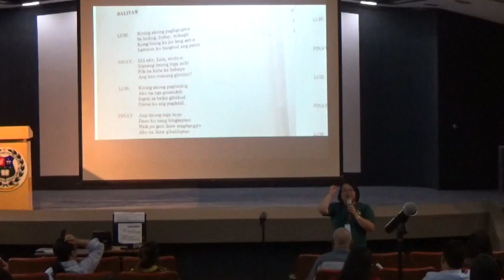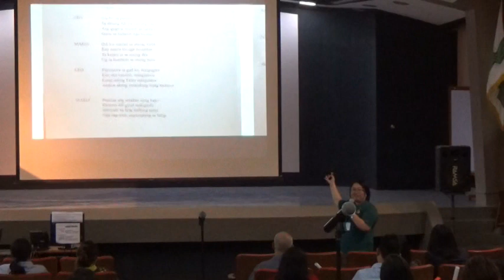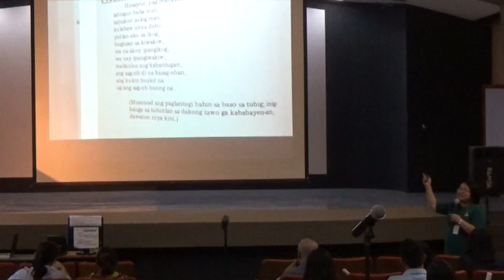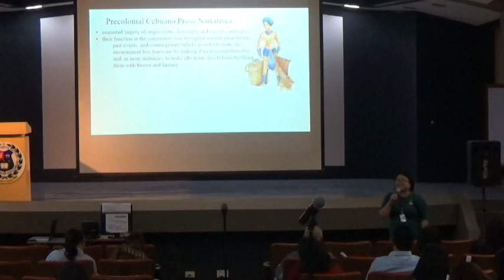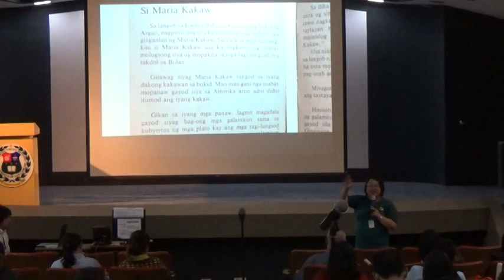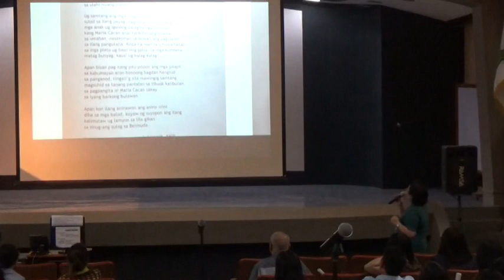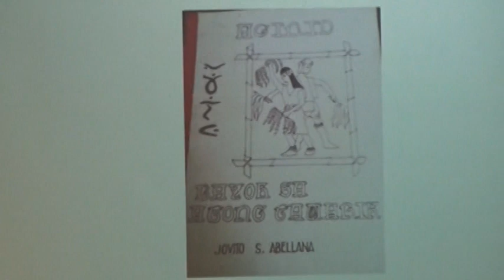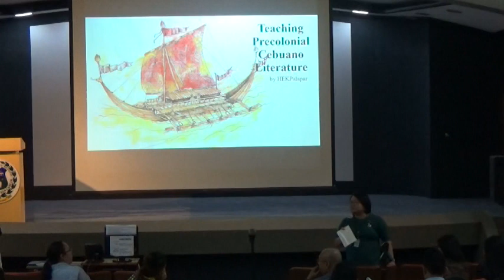TEACHING CEBUANO LITERATURE PART 1 - 3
A Seminar for Educators
conducted by the National Commission for the Culture and the Arts (NCCA)